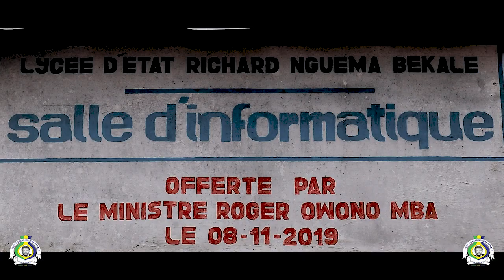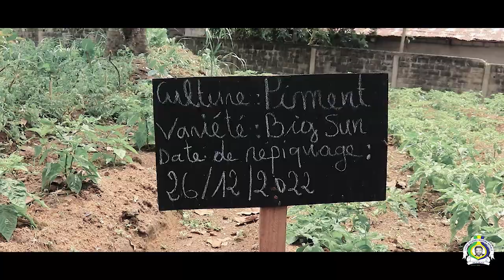65 Ans du Lycée Richard Nguema Bekale (Oyem)_ by Images+Services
Publicité pour le 65ème anniversaire du grand Lycée Richard Nguema Bekale d'Oyem dans le mois d'Avril 2022.